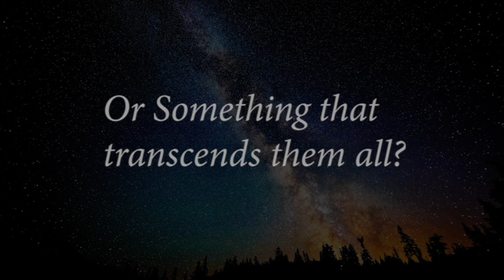Tower of Greatness Season 2 Chapters 240 - 246 REACTION! - UREK AND YURI GREATNESS!!!!